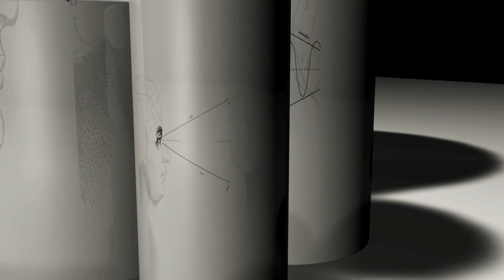II Jornada de la Xarxa Catalana d'Universitats Saludables: cloenda